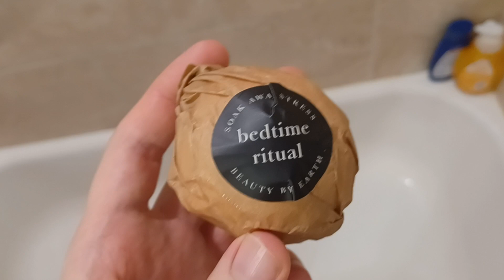Bedtime ritual bath 🛁 bomb 💣